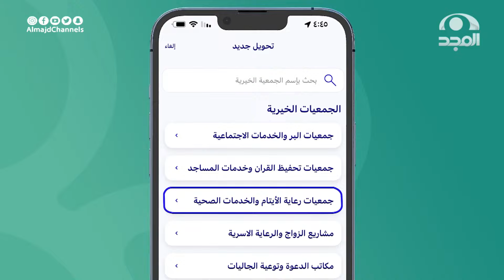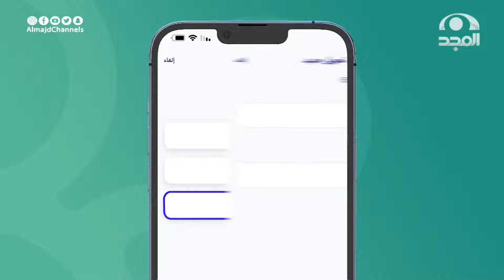خطب بنت جميلة وحسبها عالي فقالت الي يبى ياخذني لازم يكون ماله أب أو أم فلقنها درس ماتنساه|ماجد الضوي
الراجحي: SA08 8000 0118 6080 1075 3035
البلاد: SA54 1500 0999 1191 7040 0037

برنامج_الاجاويد 511 مع عبد الله المهيدب
يبث من السبت إلى الخميس الساعة 12:30 ظهرًا
على قناة_المجد بالتزامن مع يوتيوب

ويعاد:
على المجد العامة: من الأحد إلى الجمعة 6:20 ص
وعلى المجد_العلمية
من السبت إلى الخميس 10:35م "حلقة نفس اليوم"
من الأحد إلى الجمعة 9:30ص "حلقة اليوم السابق"

نسعد بخدمتكم
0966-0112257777